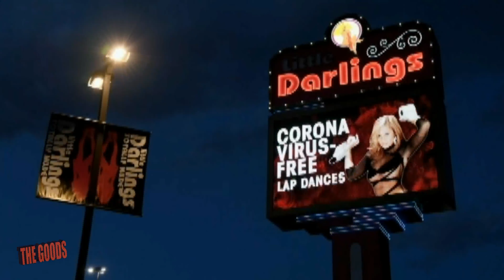WTF: What Strippers are doing during the Corona Virus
The Goods Tshirts

This week I talk about how dancers are making money during the Pandemic.